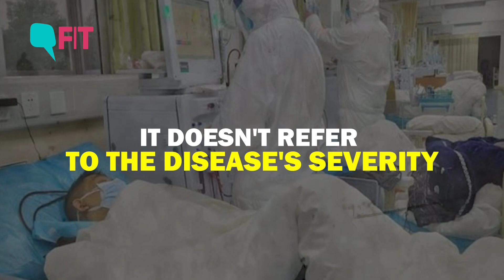WHO Declares Coronavirus a Pandemic, But Here's Why You Shouldn't Panic | The Quint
The novel coronavirus outbreak is now a pandemic, says the World Health Organisation. What does it mean for countries, for governments and for the ordinary folk?